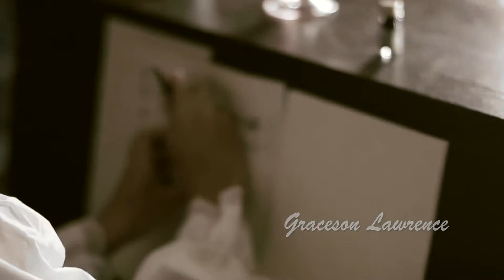Film Reel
This is my Film Reel for September, 2014